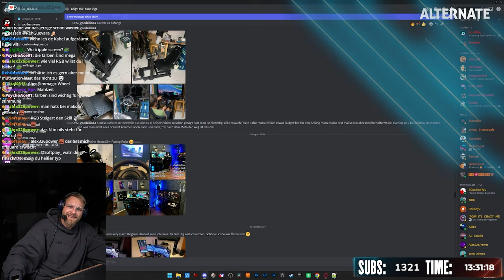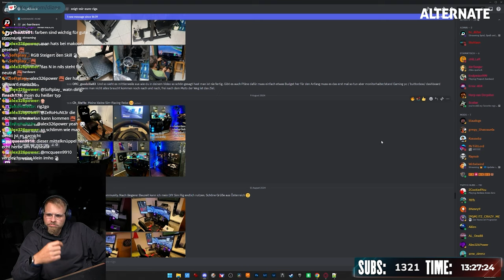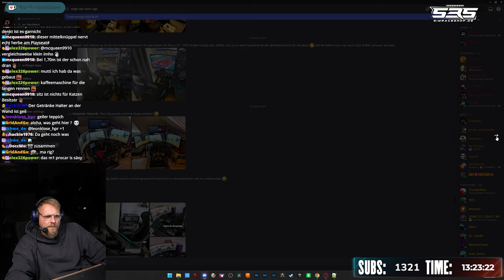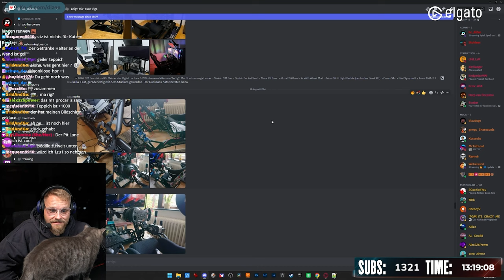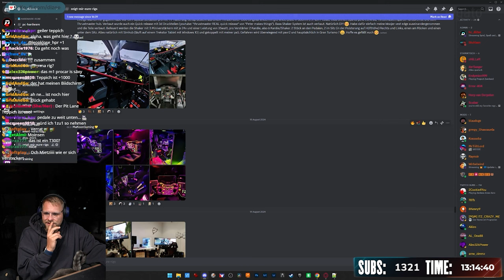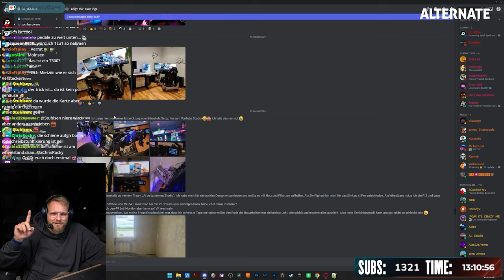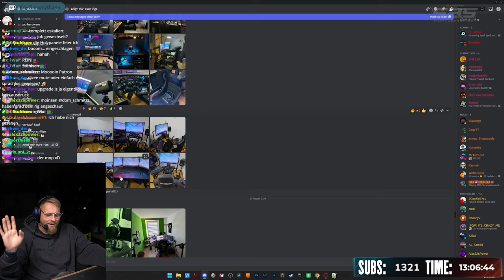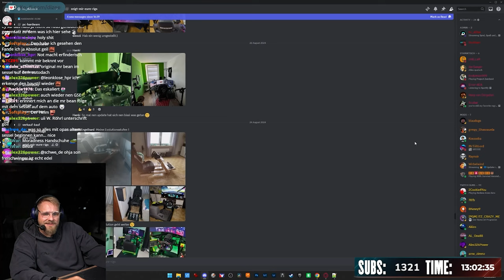Dizee haut es aus den Socken - Dizee Zuschauerrigs Folge 32